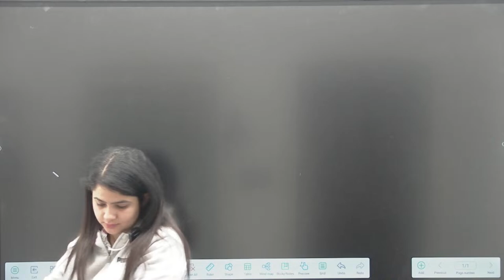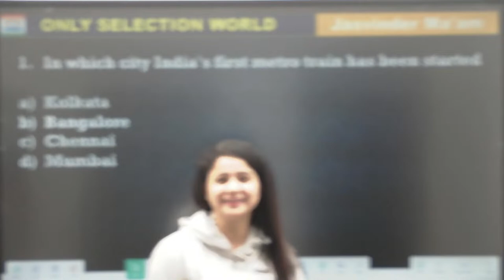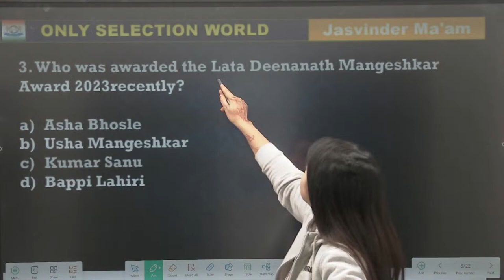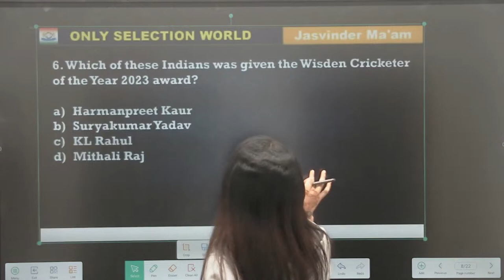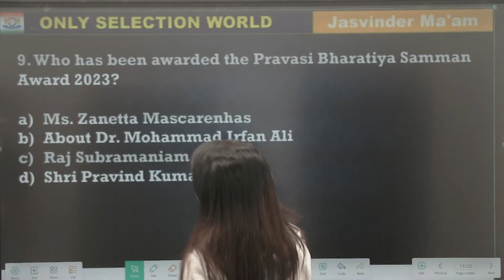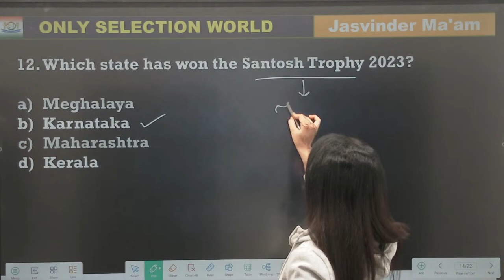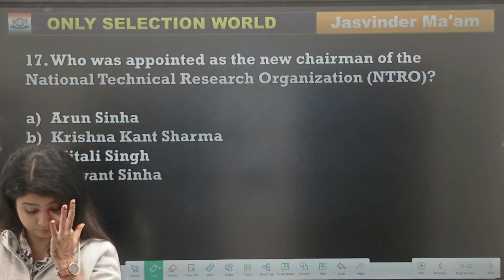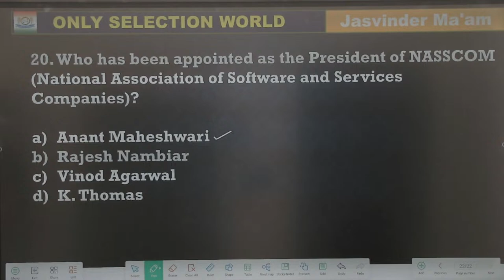currentaffairs ALL Bihar Exams RO/ARO & IB ACIO | Current Affairs | CLASS-03